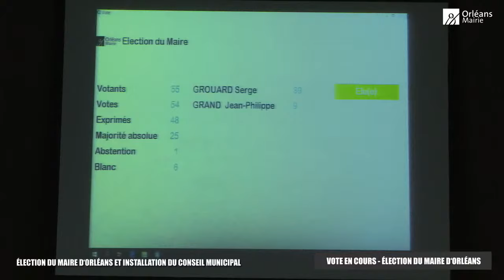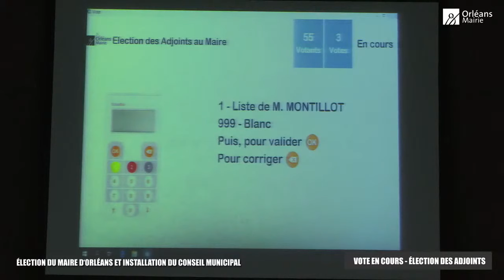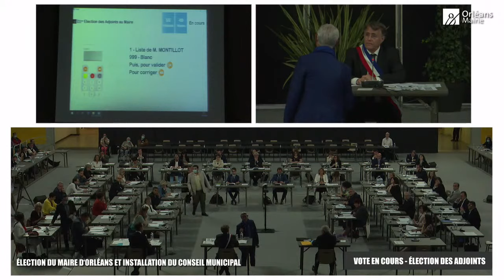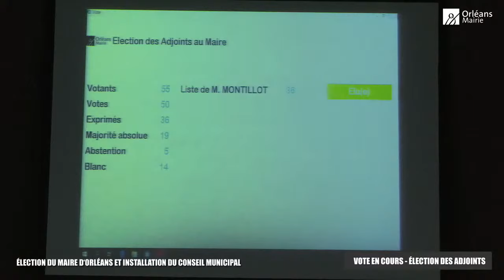Installation du conseil municipal d’Orléans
La séance d’installation du conseil municipal d’Orléans et l’élection du Maire se déroulent samedi 4 juillet 2020, à 10h, au palais des sports, dans le respect des règles sanitaires.